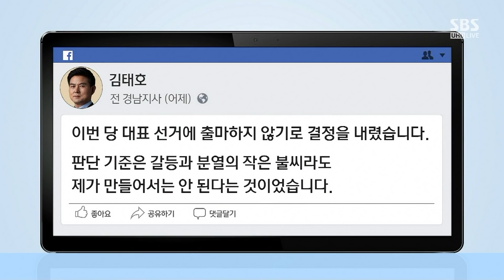안상수 "물렀거라" 김진태 "다 나와라"…한국당 전대 '들썩' / SBS / 주영진의 뉴스브리핑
● "시간이 다가오고 있다"

"한국당, 새 인물 보이지 않아"
"황교안, 당 대표 선출 가능성 높아"

김병민 경희대 겸임교수
"차기 대권 주자들, 양보 어려운 상황"

방문신 SBS 논설위원
"황교안 등판으로 한국당 논란 가열"